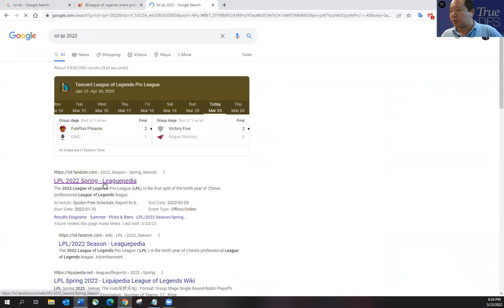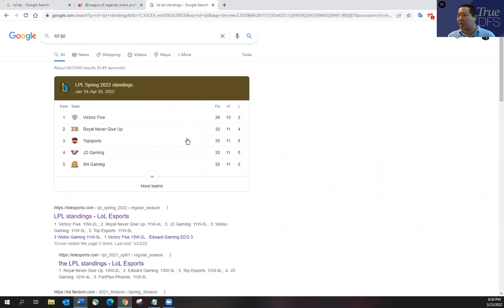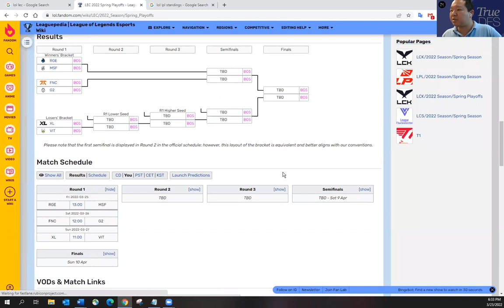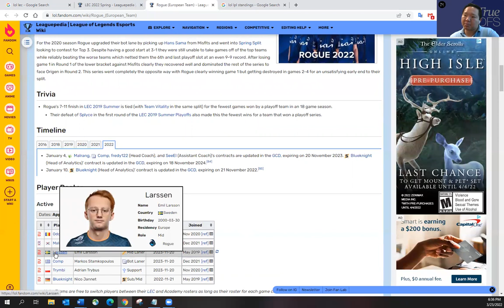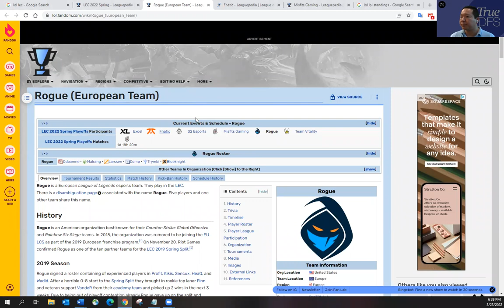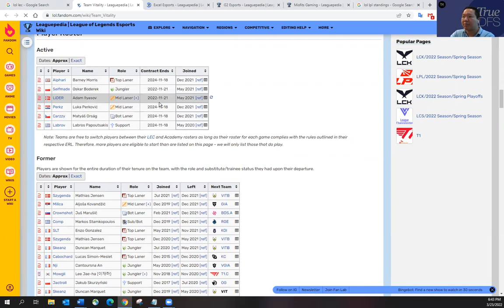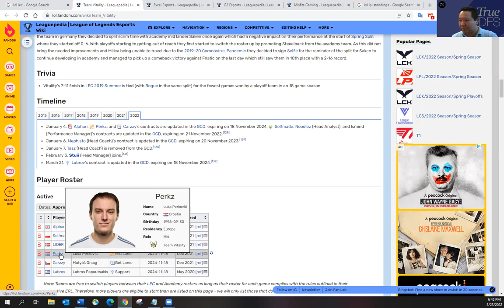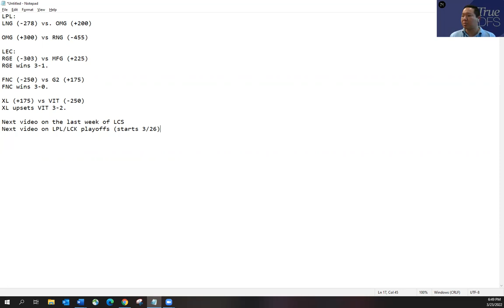3/24-3/25 LOL LPL & LEC DFS SLATE PREVIEW & PREDICTIONS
DFS_Chan previews March 24-25, 2022 LOL LPL & LEC DFS slates and shares his predictions and favorite plays.